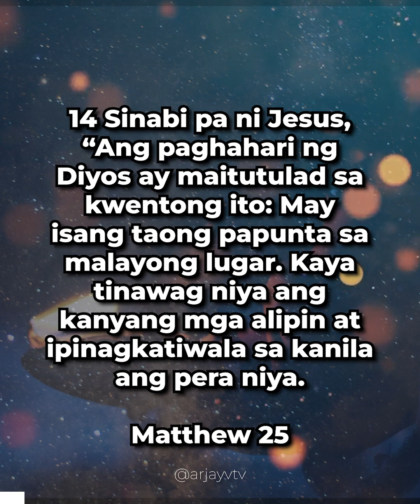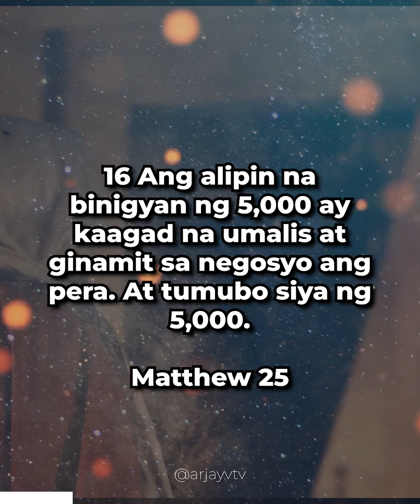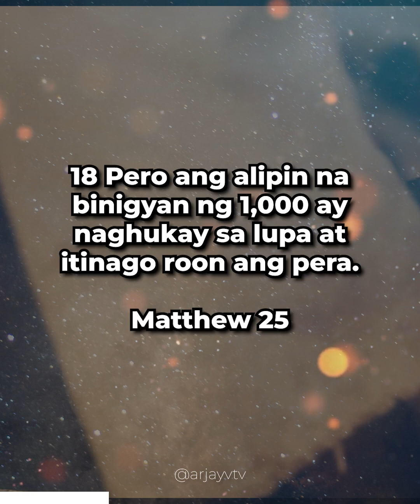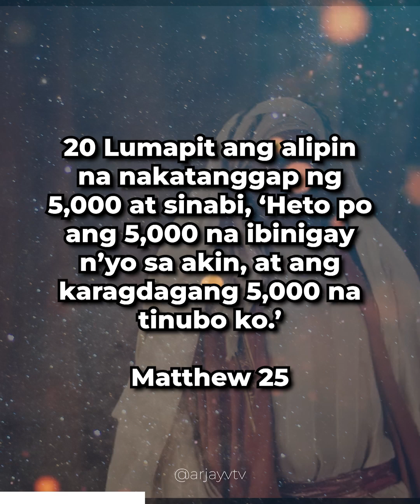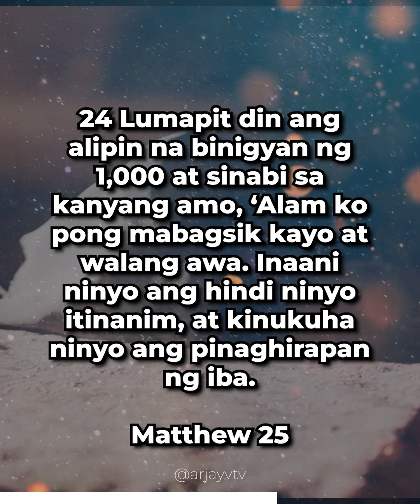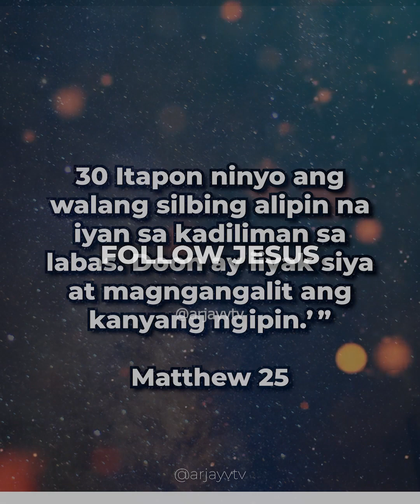Matthew 25:14-30 | Ang Talinghaga tungkol sa Tatlong Alipin | ARJAYV TV